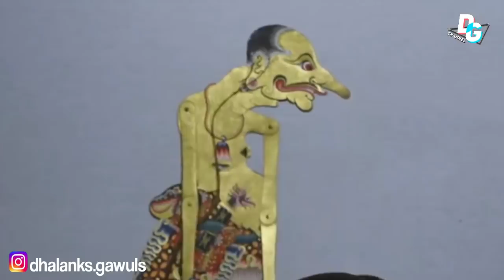KI MANTEB AKAN PENTAS UNTUK MEMPERINGATI 40 HARI MENINGGALNYA KI SENO NUGROHO